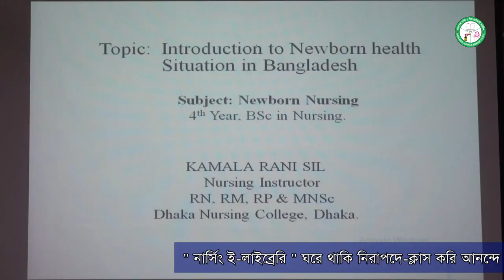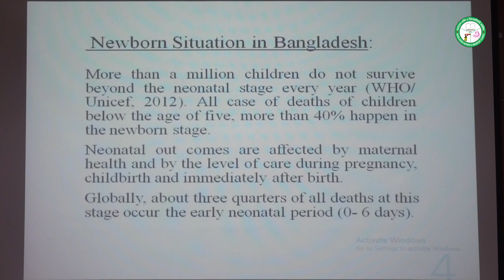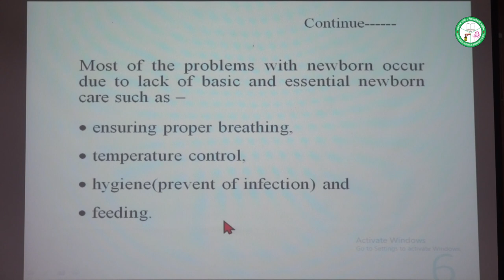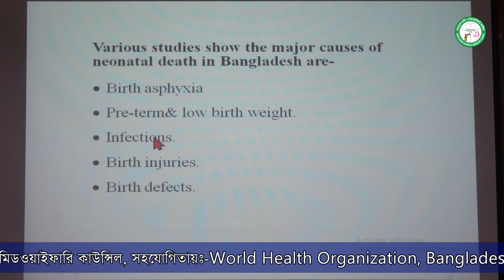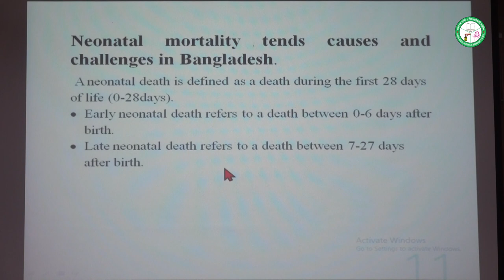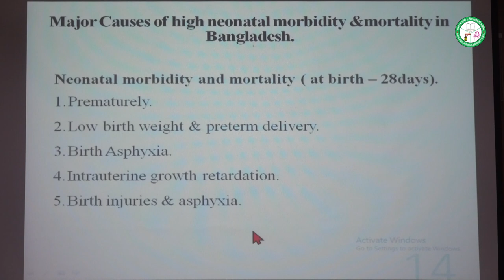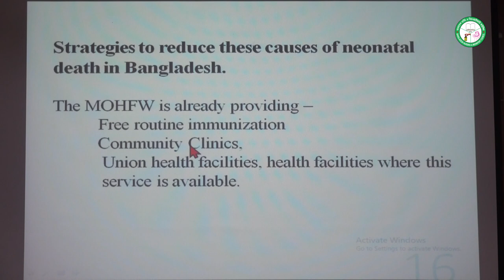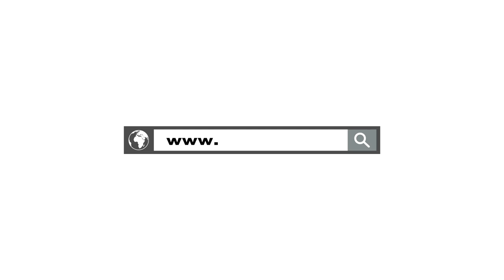BSc-Newborn Nursing: class-1: Introduction to newborn situation in Bangladesh